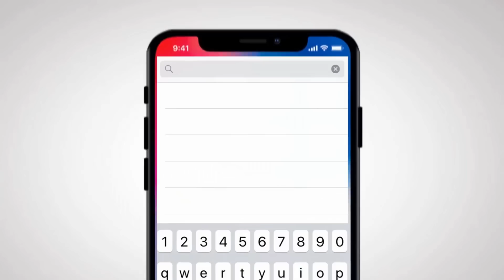Preview Thương ngày nắng về phần 2 tập 47 | Bà Nga bắt gặp Phong - Vân ôm nhau tình tứ trước cửa nhà